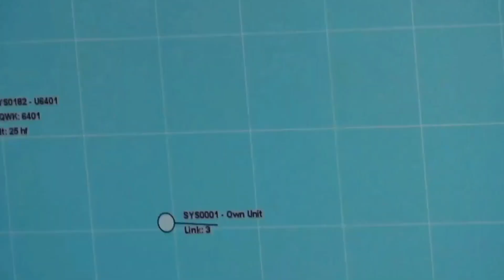AS KAGET 🔥INDONESIA SIAP KAN FULL KEKUATAN TEMPUR LAUT